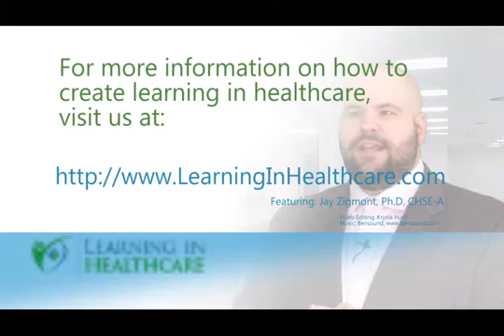Improving Debriefing Using the 3D Model of Debriefing: Defusing, Discovering, and Deepening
In the last reflection we reviewed the foundations of Experiential Learning and the Learning Outcomes Model (Learning Card 1). With the core factors of the Learner, Experience and Environment addressed, the next step is to move the learner through the Experiential Learning Cycle (Do, Reflect, Think, Re-Do, Learning Card 3). The 3D Model of Debriefing takes into account both the learning outcomes model and experiential learning to improve outcomes through learning.